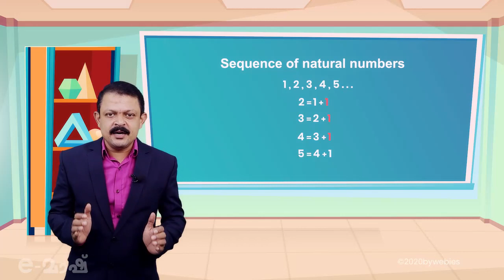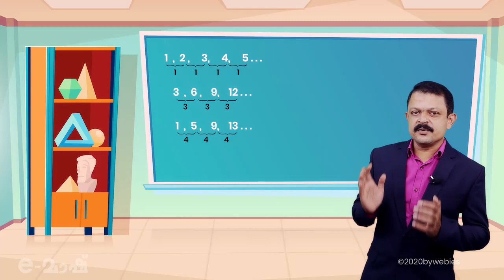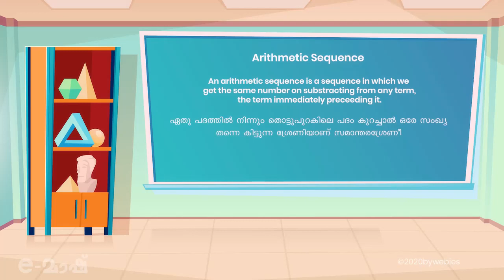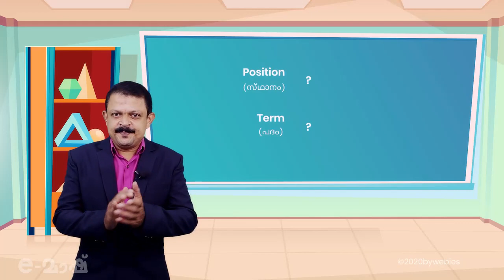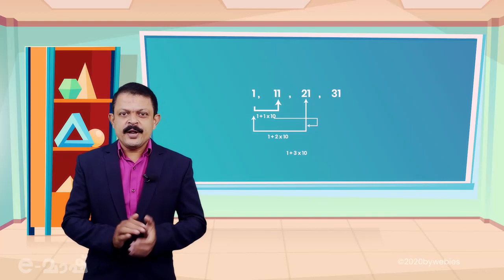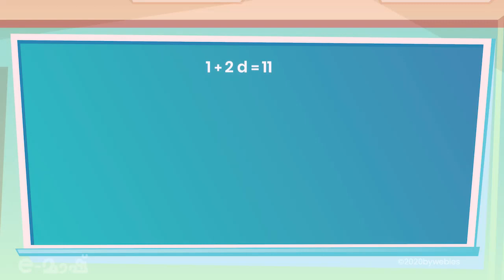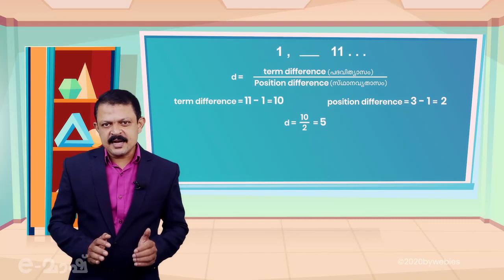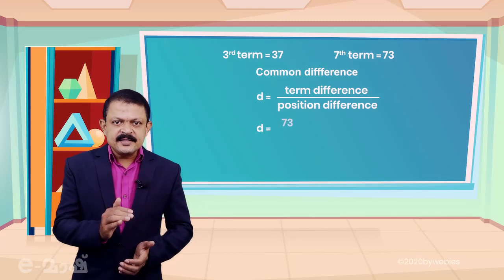Arithmetic progression(part2) | SSLC | KERALA STATE SYLLABUS | 2023-2024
SCERT Syllabus | eMash Learning APP | Arithmetic Progression (part2)| Kerala State Syllabus
The content and animations in the above video are strictly based on the SCERT Syllabus 10th standard Maths Textbook.